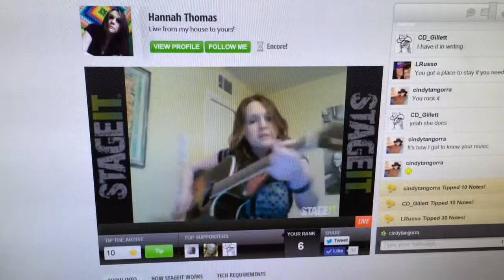Hannah Thomas "Gypsy Boots" Live (clip)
February 17, 2014...Hannah Thomas performing a cover of Terri Clark's "Gypsy Boots" on Stageit